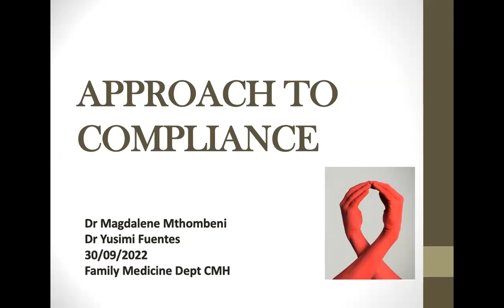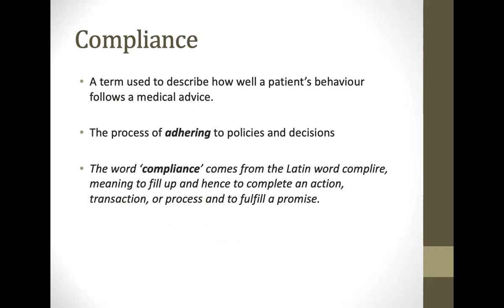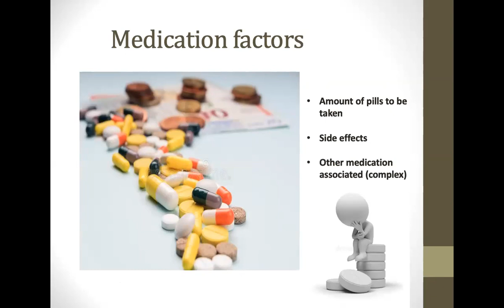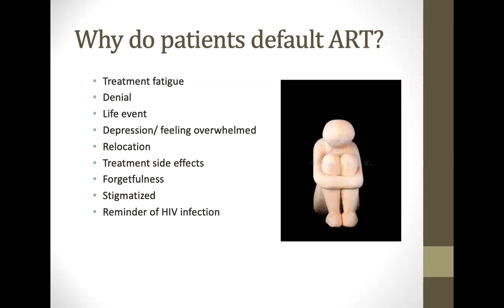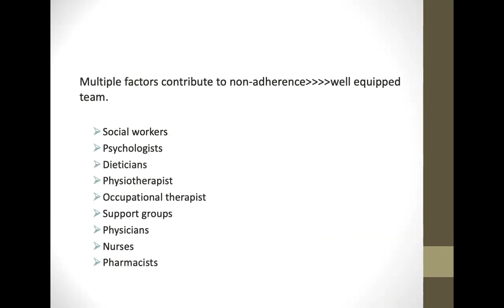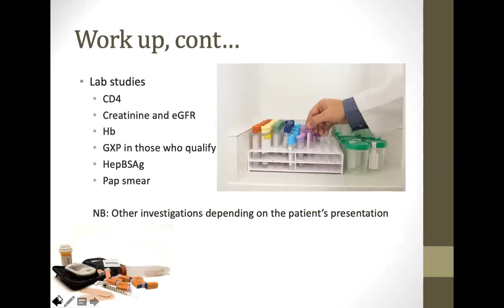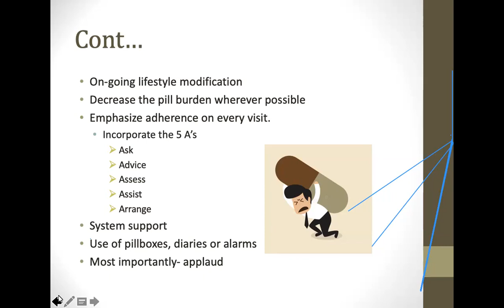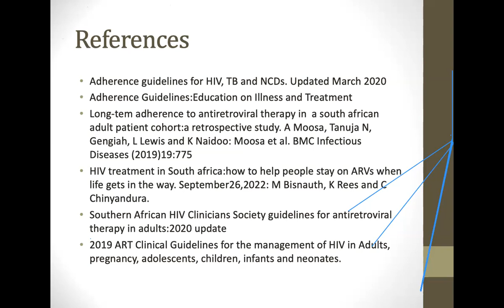Managing poor Adherence in PLHIV. Dr Mthombeni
This Friday's HIV& TB case presentation focused on managing the person with HIV that is as poor adherence to treatment.
This lecture was broadcast live from the CMH Family Medicine Department on the 30th of September and was presented by Dr Mthombeni, with support from Dr Yusimi Fuentes.